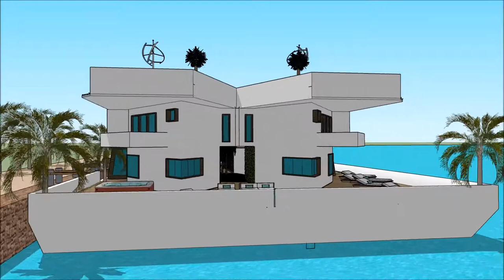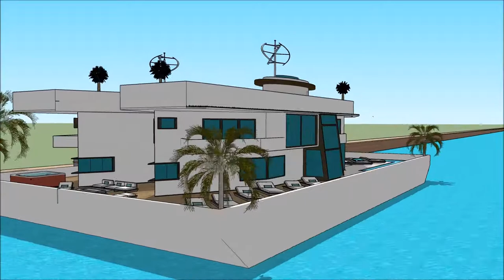خانه آب خانه معمار پلان ساخت و ساز خانه در تهران خانه شناور در آب خانه ای شناور in Dubai Holla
The floating house villa houseboatzania launching an innovative high-end luxury yacht floating house villa mansion home design potentially as a display of exhibition of the خانه آب    خانه معمار پلان ساخت و ساز خانه در تهران  خانه شناور در آب خانه ای شناور   in Dubai Holla.

The collection of the Floating house villa houseboatzania concept of خانه آب    خانه معمار پلان ساخت و ساز خانه در تهران  خانه شناور در آب خانه ای شناور   in Dubai Holla consists of high luxury and architectural art pieces in minimalism combined with living on the waterfront of the harbour.

The floating house villa mansion yacht design has the basis to sustain living with high standards and contemporary structural design خانه آب    خانه معمار پلان ساخت و ساز خانه در تهران  خانه شناور در آب خانه ای شناور   in Dubai Holla with numerous of prospects for excessive living and celebrating the desire of life worldwide: